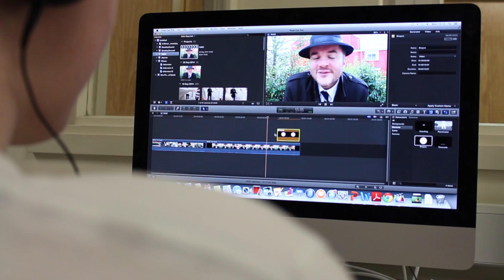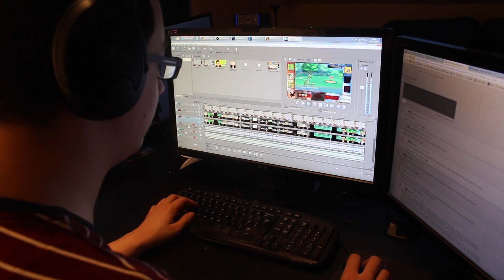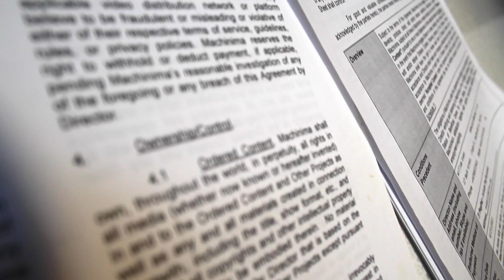YouTube - A Full-Time Job?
We live in a day and age where a hard-working adult is earning less than a carefree teenager who plays videogames. In this short documentary, we take a look into the lives of these budding young content creators, otherwise known as ‘YouTubers’ and explore what exactly it is they do.